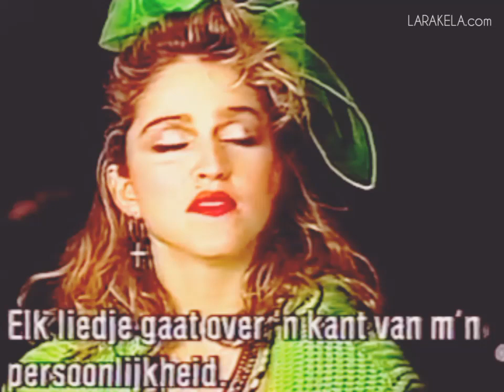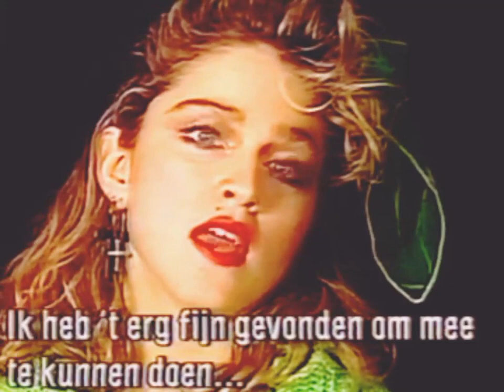Madonna very rare 1985 INTERVIEW ADAM CURRY OUTTAKES COUNTDOWN MAKING OF HD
My channel takes time, if any of its videos Make your day, you can Make a donation to Madonna Mission in raising Malawi.

Grateful to the energy of 🦁M since my 9 YEARS 🙊LD

Tales & Tees

💌 UPDATE PLAYLIST THE BEST MADONNA VIDEOS + WORDS FOR MADDY